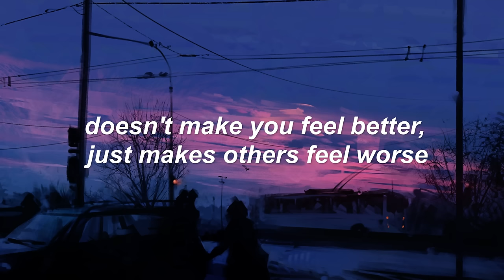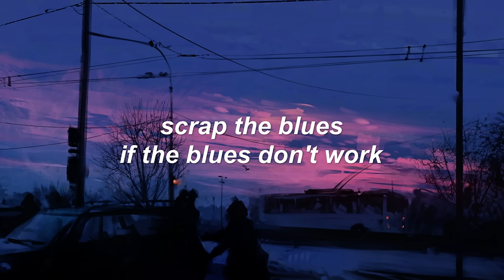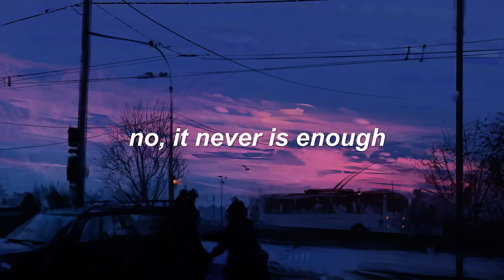moaning lisa smile - wolf alice // lyrics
I only created the video, not the music and lyrics.